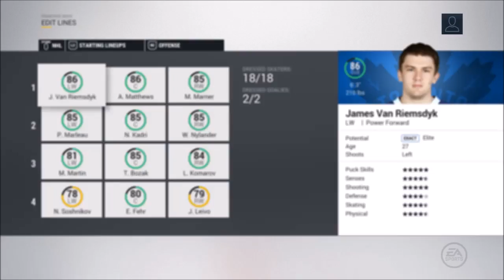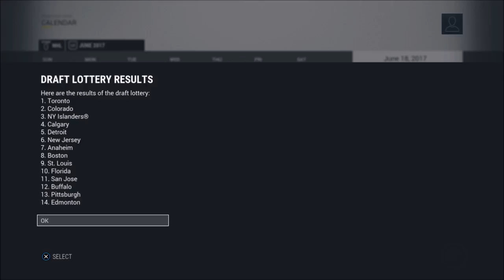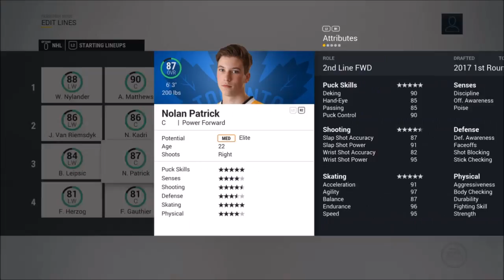CAN THE LEAFS WIN THE STANLEY CUP IN THE NEXT 5 YEARS?! NHL 17 TEAM SIMS!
Music Cinematic Piano by AShamaluevMusic

Anaheim Ducks
Arizona Coyotes
Boston Bruins
Buffalo Sabres
Calgary Flames
Carolina Hurricanes
Chicago Blackhawks
Colorado Avalanche
Columbus Blue Jackets
Dallas Stars
Detroit Red Wings
Edmonton Oilers
Florida Panthers
Los Angeles Kings
Minnesota Wild
Montreal Canadiens
Nashville Predators
Ottawa Senators
Philadelphia Flyers
Pittsburgh Penguins
Vancouver Canucks
Vegas Golden Knights
Washington Capitals
Winnipeg Jets